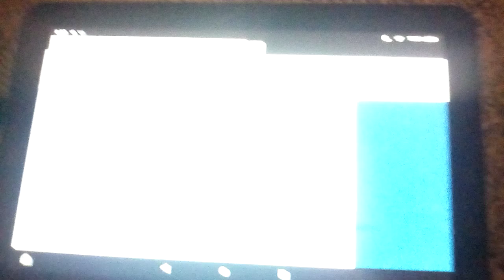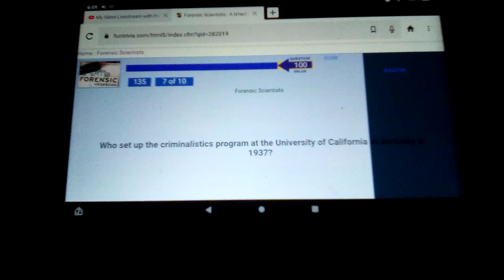Playing Forensic Scientists Trivia On FunTrivia